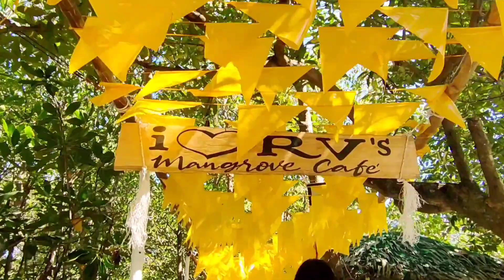RV'S Mangrove Cafe | Purok Talisay, Brgy. Bulanon | Sagay City | Señorita Melbae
Todays video will take you to RV'S Mangrove Resort, located at Purok Talisay, Brgy. Bulanon, Sagay City.

Entrance Fee: 20 php adult
                         10 php kids

Perfect place to chill, dine and relax with your families or barkadas. They serve affordable yet delicious meals and snacks. You can also enjoy swimming in the "native-inspired pool" or just soak up in the sea water. And Karaoke is available for rental or just "hulog-hulog og singko" Langgings😁

What are you waiting for? Love me like you do awwwtss🤣😁 Arat na Langgings!!

Musician: Jeff Kaale

Musician: Amidst

Musician: Luke Bergs

Musician: LiQWYD

Musician: @iksonmusic